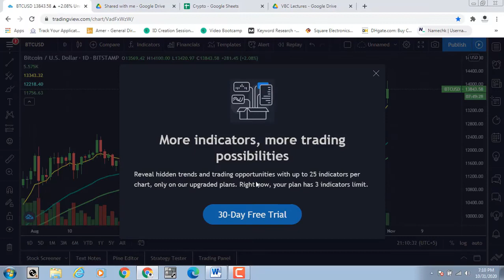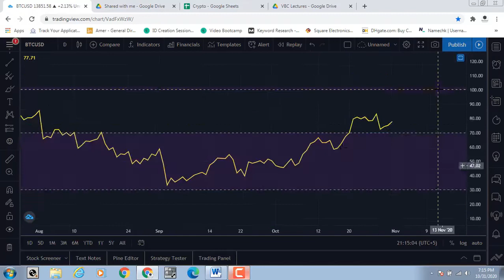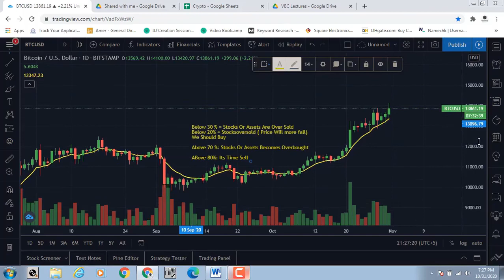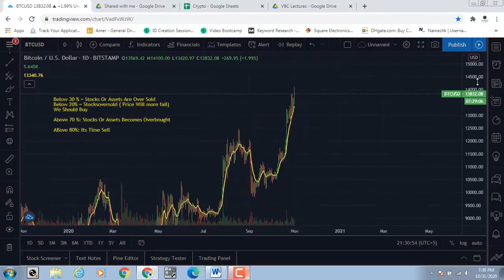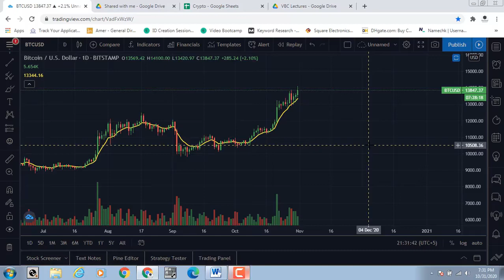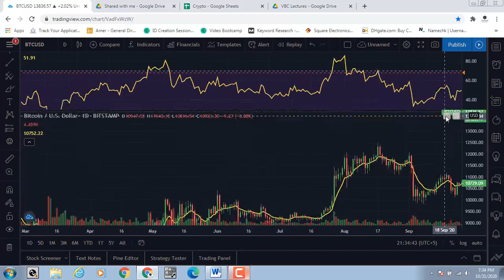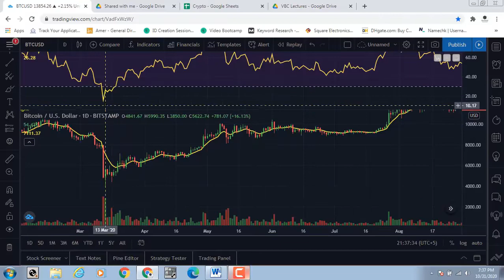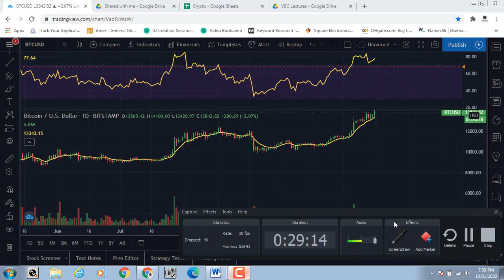RSI Relative Strength Index | RSI Explained Fully | Crypto Lecture 24 | Waqar zaka cryptocurrency